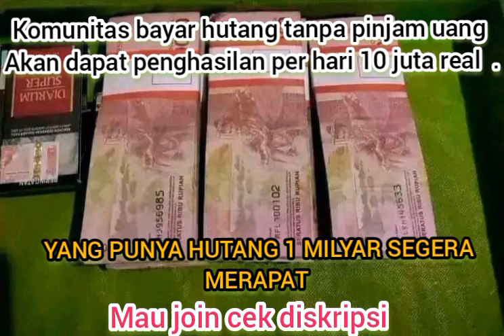komunitas Bayar hutang tanpa pinjam uang. Yuk merapat yang punya hutang 1milyar kalau ingin lunas